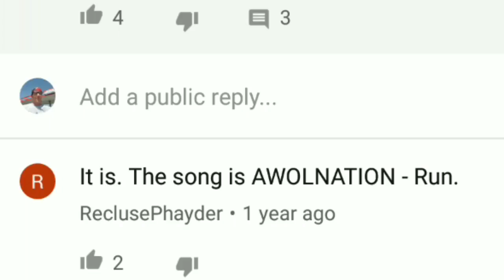I met the ..... RUN...